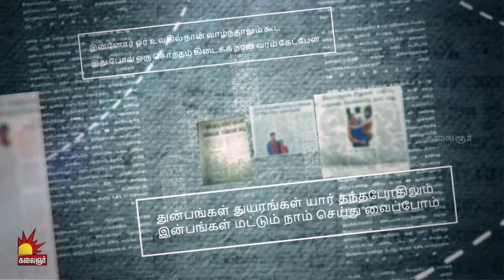கண்ணெதிரே தோன்றினாள் | Kannedhirey Thondrinal Promo | 22nd to 24th Feb 2024 | Kalaignar TV